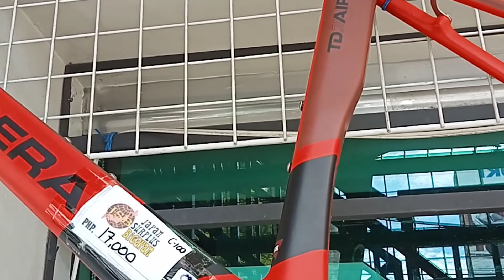JAPAN SURPLUS | WHEELSET | BRANDED TIRES BA HANAP MO? DITO MARAMI MERON DIN MGA FRAME NG ROADBIKE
Monday to Saturday 9am to 7pm except container arrival week.

Location: Dbc building #1 Diamond Street, Ramar Village, San Agustine, San Fernando Pampanga.

Beside of Wheeltek Suzuki 3s Shop San Fernando

Japan surplus bigayan
Japan surplus bike
ROADBIKE frame
Branded tires
ROADBIKE